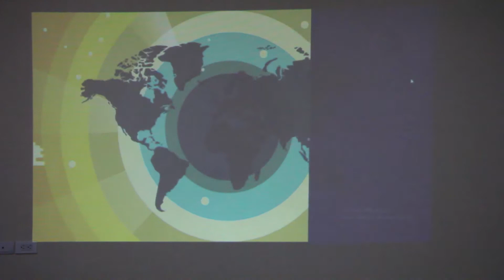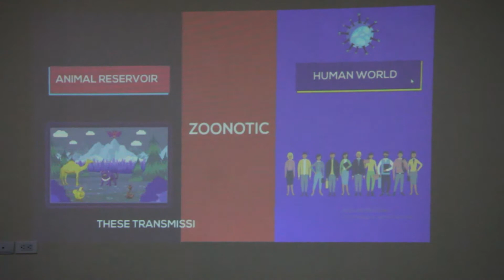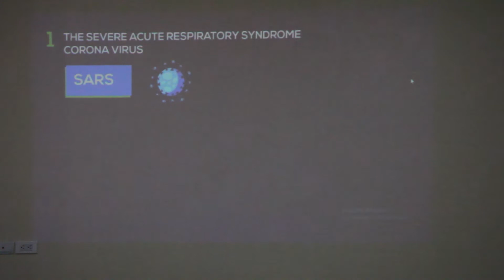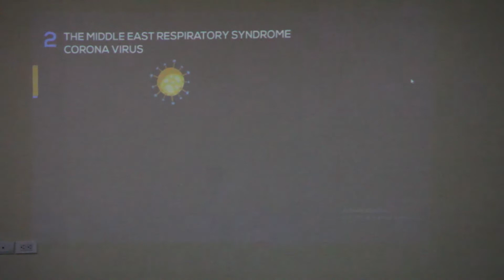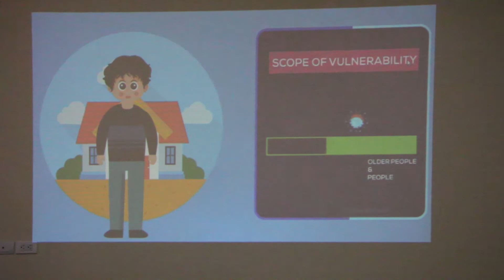Presentation COVID-19 Group4